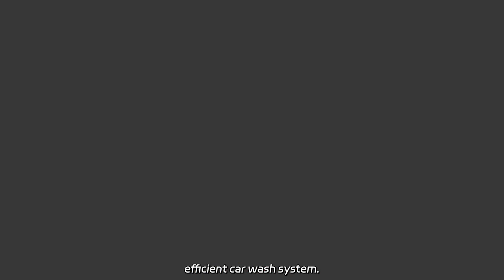Top Car Carrier Manufacturer and Exporter from China - Wholesale and OEM Supply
Top Car Carrier Manufacturer and Exporter from China - Wholesale and OEM Supply Supply the Automatic Washing Machine Rollover Car Wash Machine High Pressure Car Wash Machine at our factory. Get a powerful, convenient, and efficient car wash system.